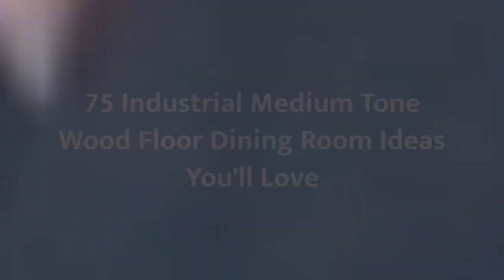75 Industrial Medium Tone Wood Floor Dining Room Design Ideas You'll Love ➤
Browse industrial dining room pictures. Discover industrial dining room ideas and inspiration for your decor, layout, furniture and storage.

0:00:00 - Intro
0:00:12 - Industrial Medium Tone Wood Floor Dining Room Design Ideas You'll Love: Inspirations 1 to 25
0:03:03 - Industrial Medium Tone Wood Floor Dining Room Design Ideas You'll Love: Inspirations 26 to 50
0:06:07 - Industrial Medium Tone Wood Floor Dining Room Design Ideas You'll Love: Inspirations 51 to 75

👋 Well Hello!